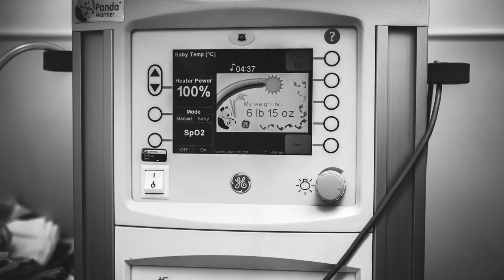Birth Photography | Columbus Ga. | Happy Birthday AlliJo Marie